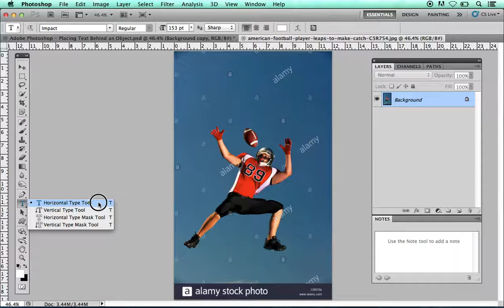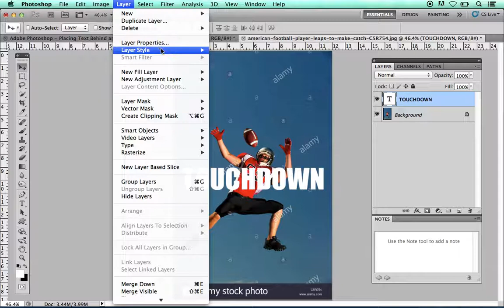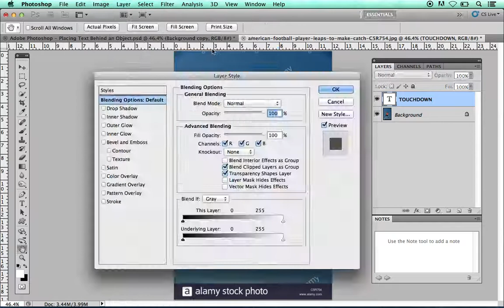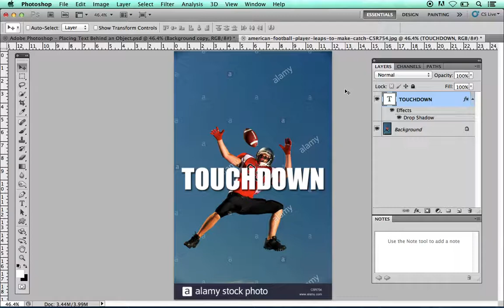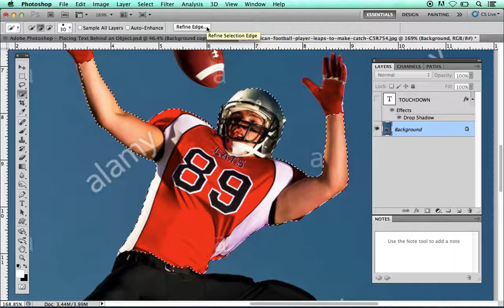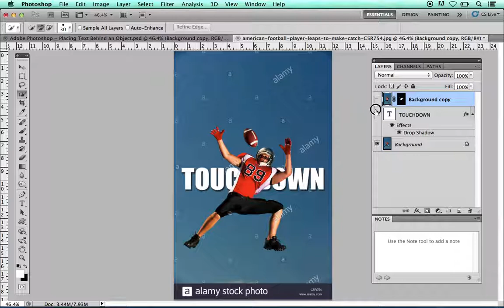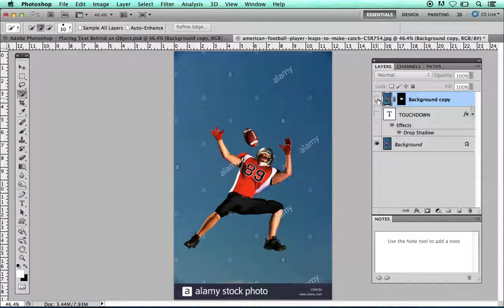Adobe Photoshop - Placing Text Behind an Object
Hello Everyone and Happy Friday! I hope everyone had a great week. I am back again with another fun and simple lesson. In todays lesson I will show you How to Place Text Behind an Object in Adobe Photoshop. Sorry! No Audio.